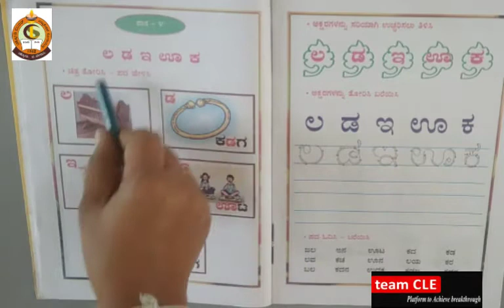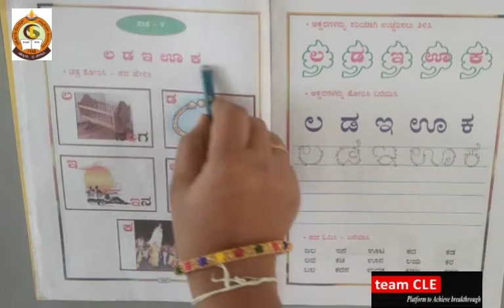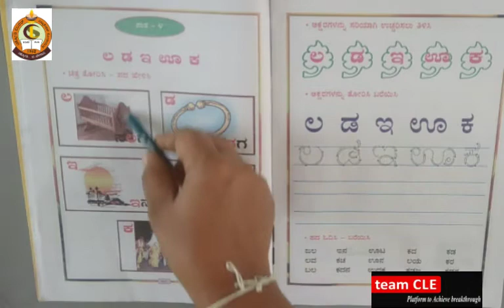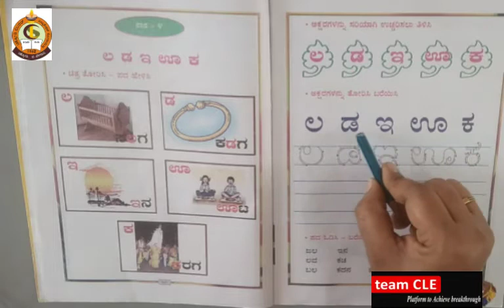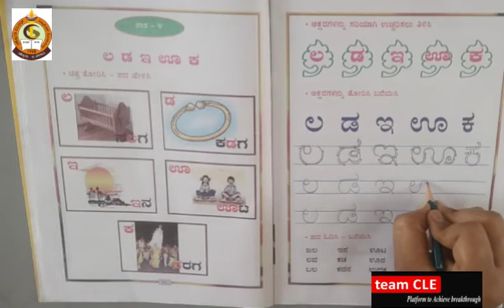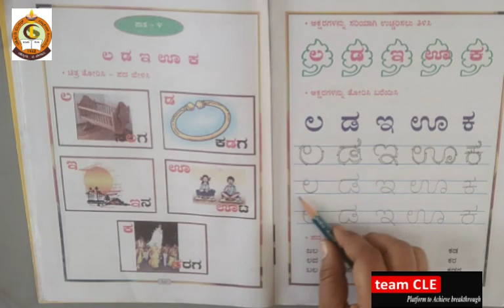CLASS II KANNADA ಲ ಡ ಇ ಊ ಕ PART 1